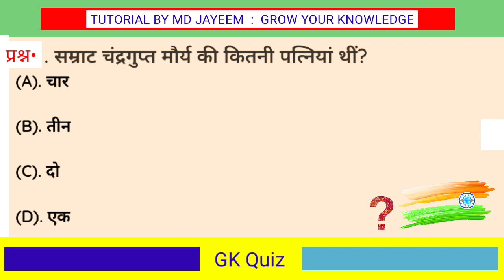सम्राट चंद्रगुप्त मौर्य की कितनी पत्नियां थी ? || Samrat chandragupt Maurya ki kitni patniyan thi